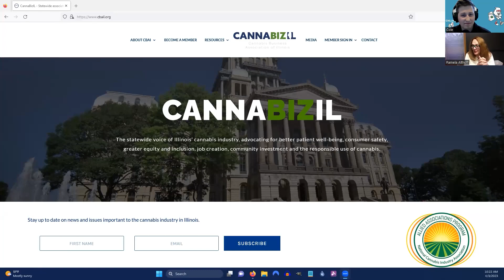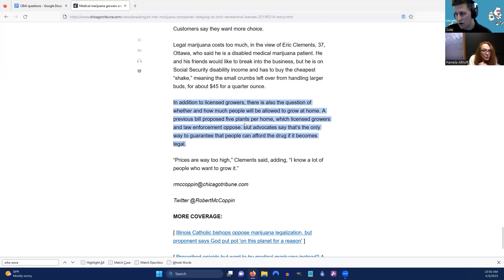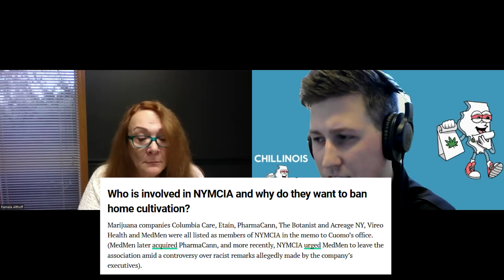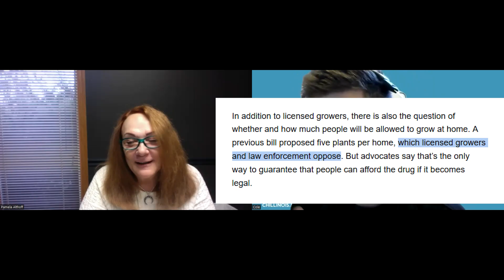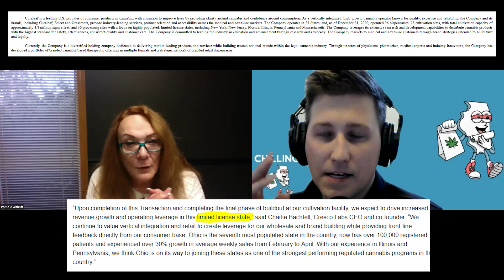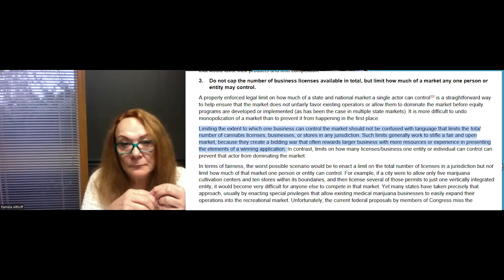#268 - Pamela Althoff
In this episode, I sit down for a conversation with Pamela Althoff. Read the show notes for this episode